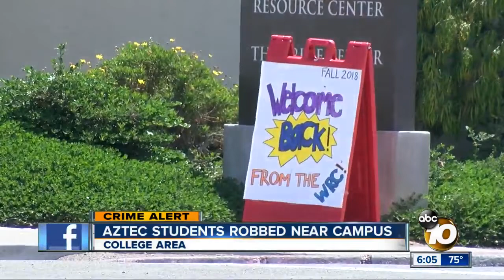Aztec students robbed near campus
The San Diego State University Police Department, along with its allied agencies, is stepping up patrols after a string of robberies.